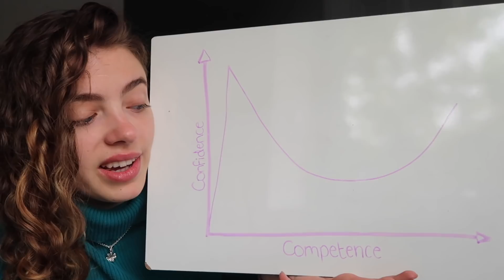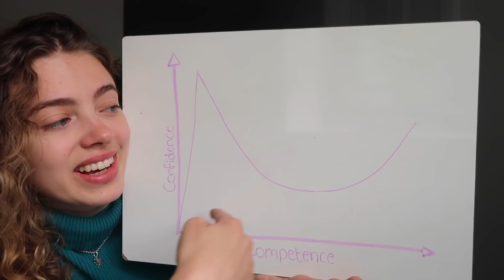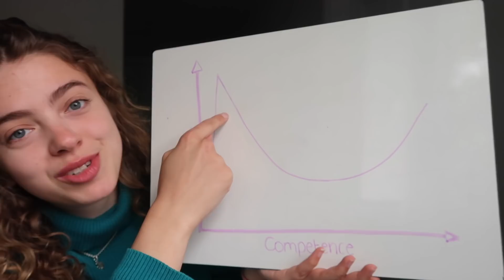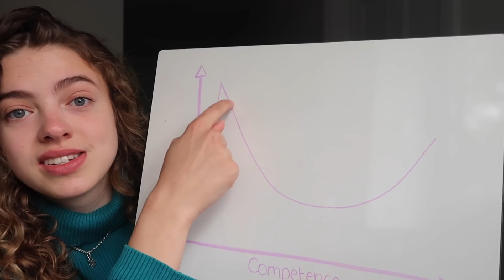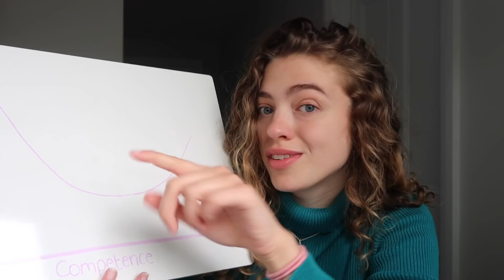but ARE you ready for the exam? The Dunning-Kruger Effect & How it affects Revision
Hey everyone!! ✨ Today, Jade will be explaining the cognitive bias "The Dunning-Kruger Effect" and how it affects your perception of your knowledge. In particular, we'll explore how it might affect revision and how to combat it!